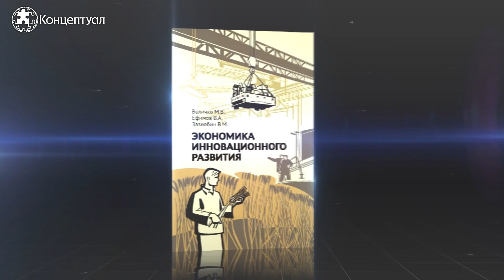Арест Абызова: скрытая война группировок. Валентин Катасонов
Книга В. Ю. Катасонова «Бреттон-Вудс и мировой финансовый порядок»

Кара за коррупцию.

Профессор кафедры международных финансов МГИМО, доктор экономических наук Валентин Юрьевич Катасонов комментирует новость об аресте бывшего министра Михаила Абызова.